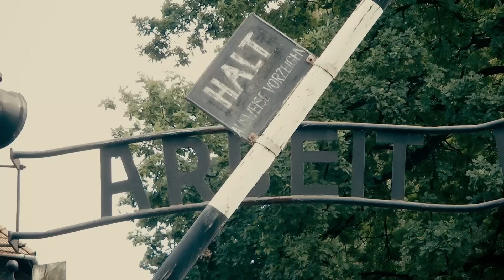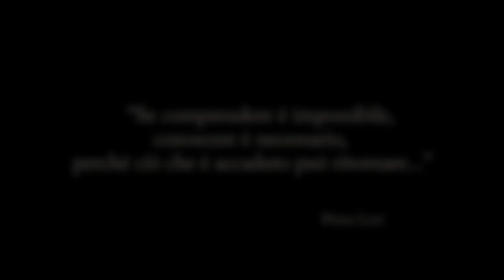Auschwitz - Poland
A visit to Auschwitz is to do once in your life, just to understand or try to understand to what point can reach the human folly.
Exit, after the visit, you have a perception of things a little different.
It 'a place that makes us think, something that is in every person's life, of their culture and of their own conscience!

"If you can not understand, you need to know, because what happened can return, the conscience can again be deceived and blinded: ours too." Primo Levi

Una visita ad Auschwitz è da fare una volta nella vita, solo per capire o provare a capire fino a che punto può arrivare la follia umana.
All'uscita, dopo la visita, si ha una percezione delle cose un pò diversa.
E' un luogo che porta a riflettere, un qualcosa che resta nella vita di ogni persona, del proprio bagaglio culturale e della propria coscienza!

“Se comprendere è impossibile, conoscere è necessario, perché ciò che è accaduto può ritornare, le coscienze possono nuovamente essere sedotte ed oscurate: anche le nostre.” Primo Levi